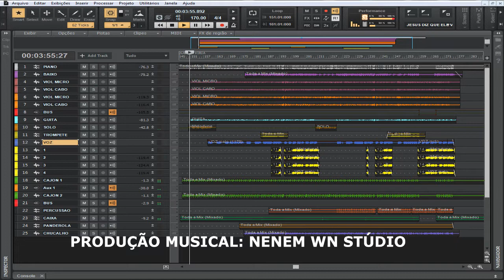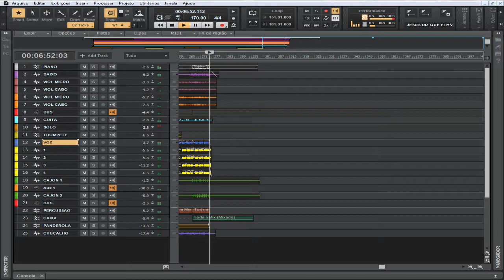JOÃO NOVAIS - JESUS DIZ QUE VIRIA - WN STÚDIO - MIXANDO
COMPOSIÇÃO: JOÃO NOVAIS
PRODUÇÕAS MUSICAL, INSTRUMENTAL, BACKS E ARRANJOS: NENENM WN STUDIO
VIOLÕES E GUITARRAS: WENDEL (DEL)
FONE: 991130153 TIM 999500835 VIVO